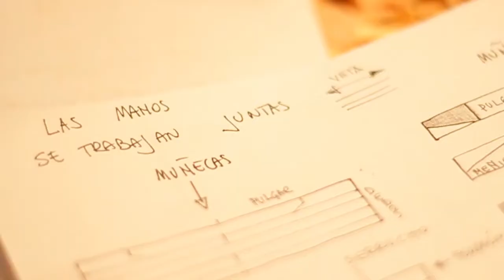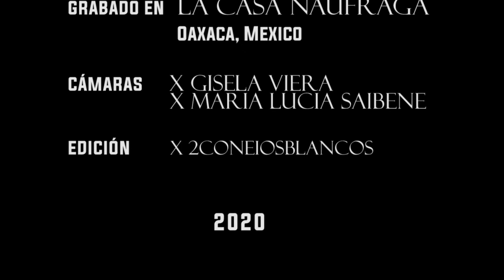Marionetas en madera, taller de construcción.